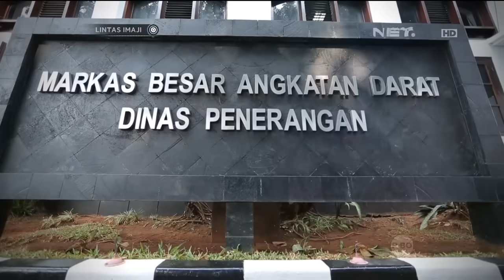Brigjen Andika - Menebak Target Yang Di Tuju P - 1 | Lintas Imaji | Romy R. | NetMediatama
Lintas Imaji
Lintas Imaji merupakan program yang dipandu oleh Romy Rafael berdurasi 30 menit. Di setiap episodenya, Romy akan bertemu dengan narasumber yang berbeda dan mengajak narasumber tersebut bermain eksperimen yang menggunakan nonverbal communication, micro expression, body language reading, dan showmanship.